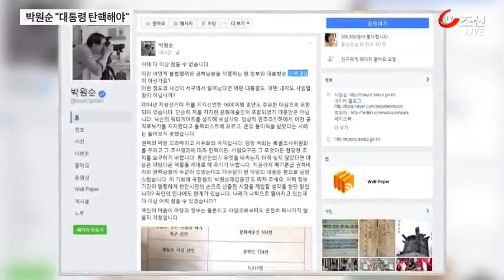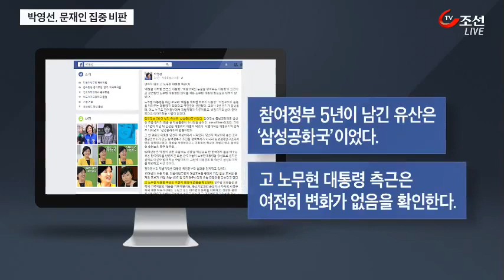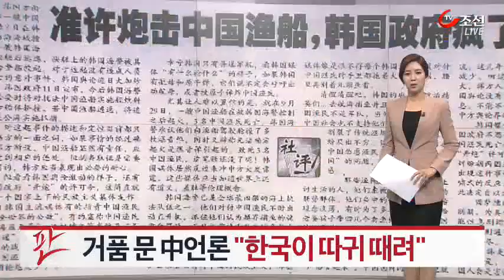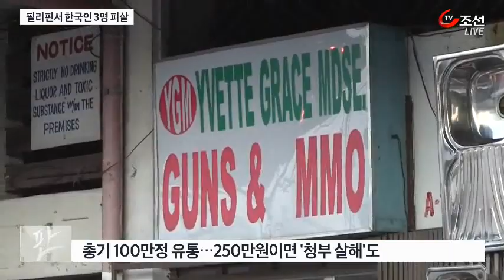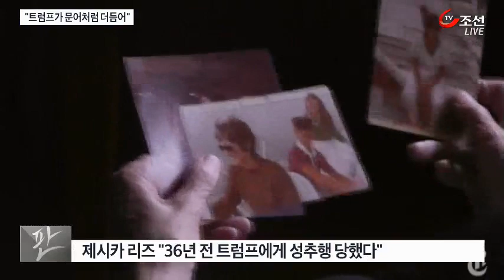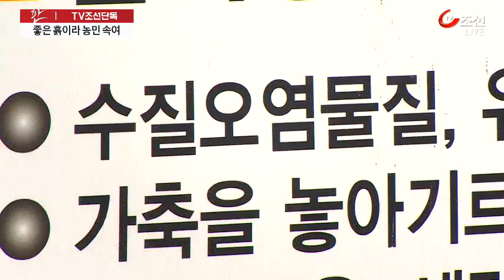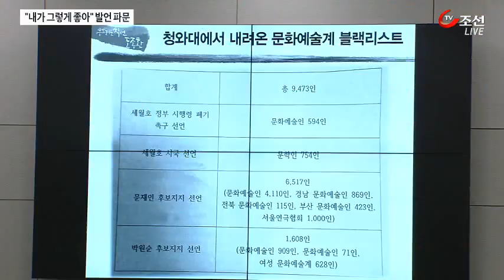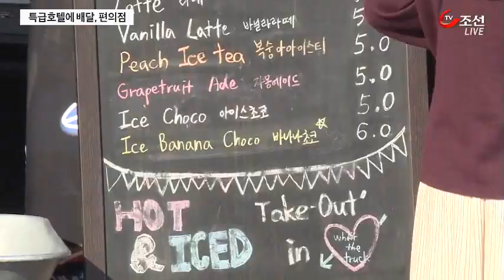10월 13일 뉴스쇼 판 풀버전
1. 친박은 빠지고 비박과 야당 의원 무더기로 기소됐습니다. 야권, 검찰에 거세게 반발했습니다.

2. 블랙리스트 탄핵을 거론한 박원순 시장, 지난 주말 살수차 물공급을 거부했습니다.

3. 3성장군이 여군을 상대로 황당하고 기가 막힌 성교육을 했습니다. 단독 보도합니다.

4. 파주 등 수도권에 건설 폐기물 수천톤을 불법 매립한 현장을 포착했습니다.

5. 품질 차이가 크지 않은 순정부품 위주 정비 관행, 소비자는 매년 6천억을 더 부담하고 있습니다.

6. 미르 재단에 대한 TV조선 특종 보도 직후 안종범 수석과 이승철 부회장이 만나 대책을 협의했다는 증언이 나왔습니다.